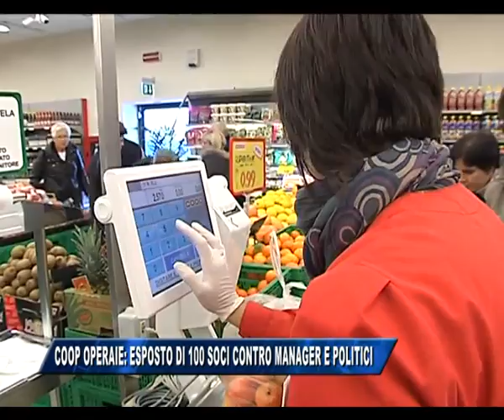29/07/2015 - COOP: ESPOSTO DI 100 SOCI CONTRO MANAGER E POLITICI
IL NOTIZIARIO (mercoledì 29 luglio 2015) - un centinaio di soci delle Coop operaie, affidandosi all'avvocato Alunni Barbarossa, ha presentato un esposto denunciando manager e politici per associazione a delinquere